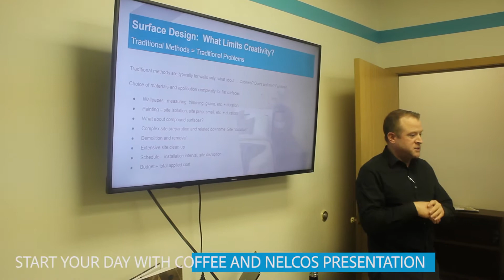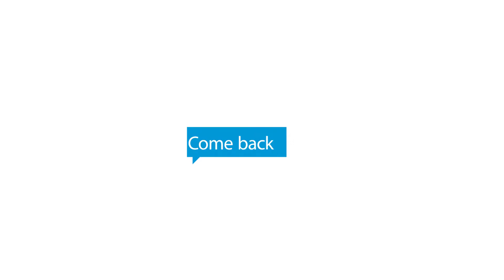Installation Training Seminar - January 31, 2020 | Learn How to Install Architectural Film | Nelcos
Watch the video to know how our Installation Training went on January 31.

Do you want to learn how to install vinyl architectural film?